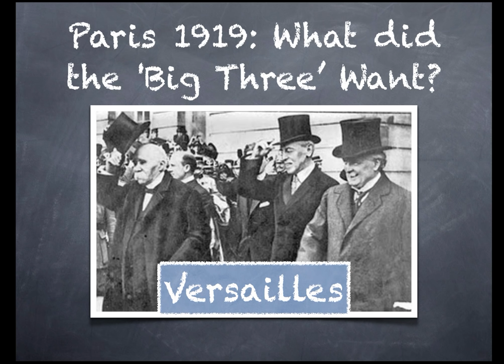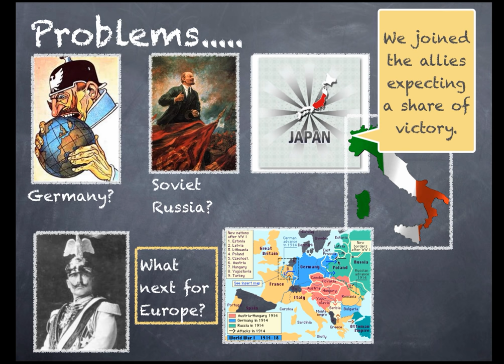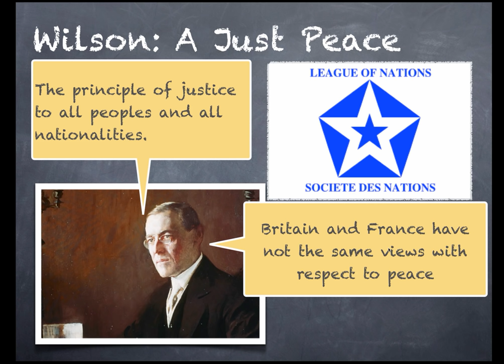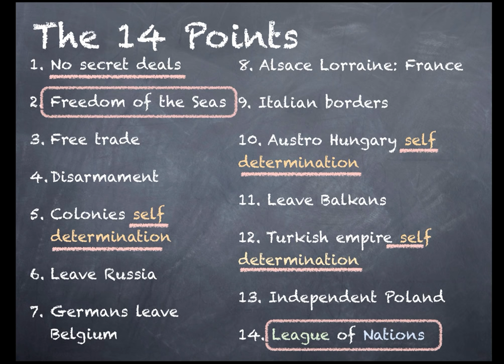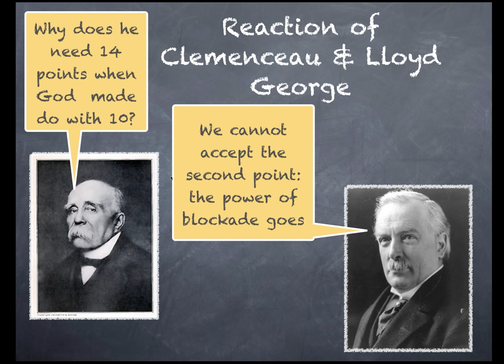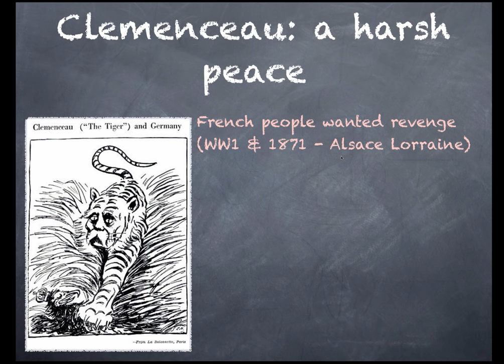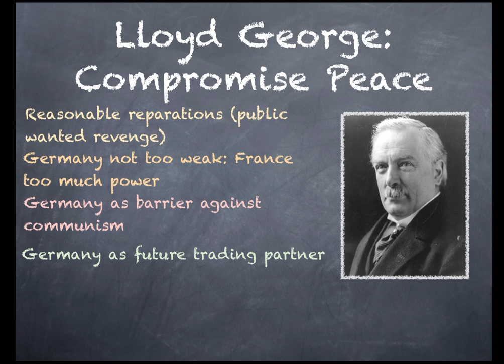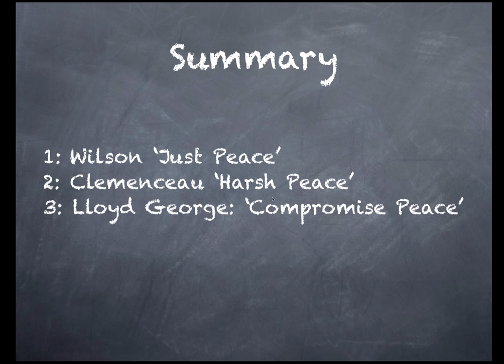4: GCSE History - The Big Three